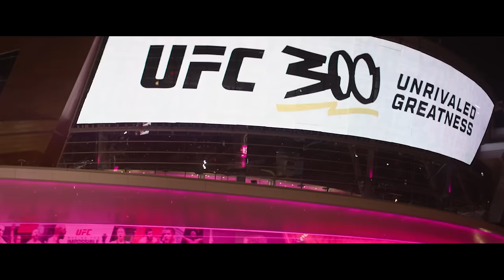UFC 300 Pereira vs Hill, Gaethje vs Holloway - The Anniversary Battle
UFC 299: O'Malley vs. Vera 2 is an upcoming mixed martial arts event produced by the Ultimate Fighting Championship that will take place on March 9, 2024, at the Kaseya Center in Miami, Florida, United States.
00:00 - START OF THE VIDEO
01:25 - BOBBY GREEN vs JIM MILLER
04:31 - DEIVISON FIGUERIDO vs CODY GARBRANDT
07:41 - CHARLES OLIVEIRA vs ARMAN TSARUKYAN
10:23 - ALJAMAIN STERLING vs KELVIN KATTAR
12:46 - JIRI PROCHAZKA vs ALEXANDER RAKIC
15:59 - JUSTIN GAETHJE vs MAX HOLLOWAY - BMF
19:49- ALEX PEREIRA vs JAMAHAL HILL
25:05 - END OF THE VIDEO

Infraction - SPIRIT OF WAR (EPIC)

HELLO PETER (TRAILER)